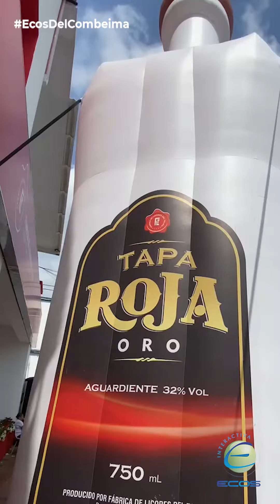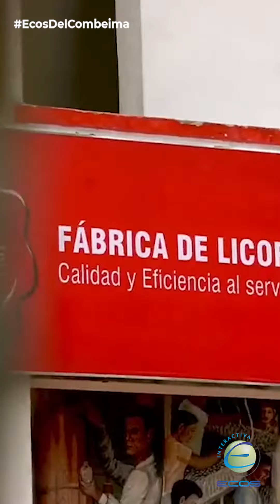Reducción de ventas y millonarias pérdidas: la desastrosa fórmula detrás de la resaca del Tapa Roja